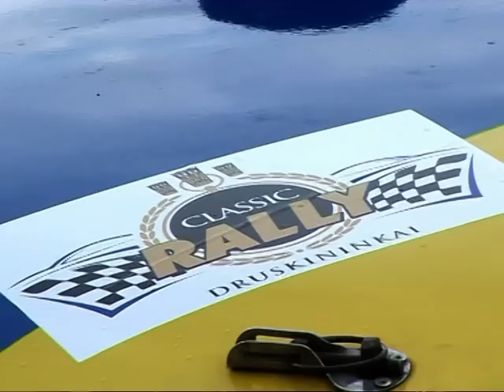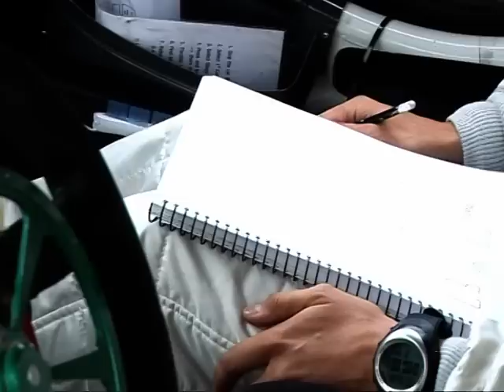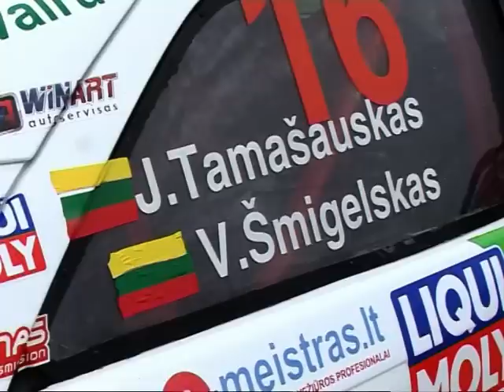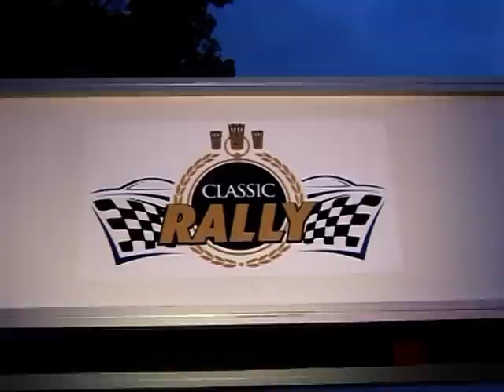Finalinis Lietuvos ralio čempionato etapas "Rally Classic" 2012. Autofanai TV